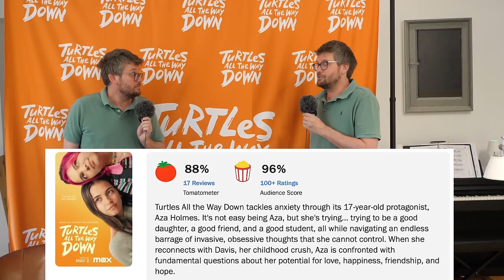A Secret about Art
In which John discusses making art and the response so far to the Turtles All the Way Down movie, which is streaming on Max now. Thanks to everyone who has brought their deepest selves to it.